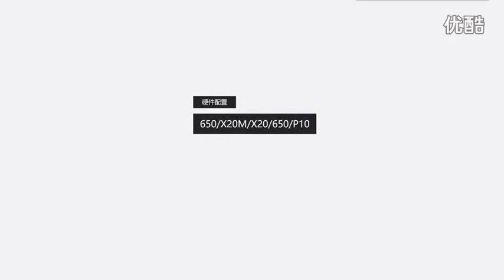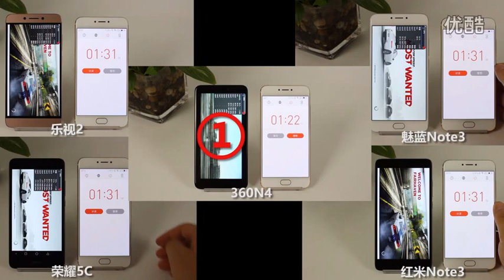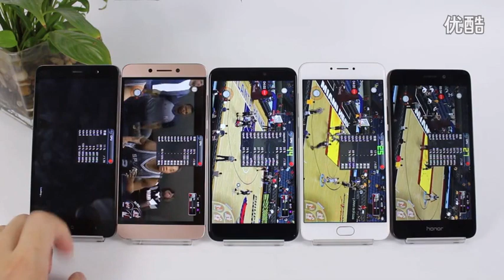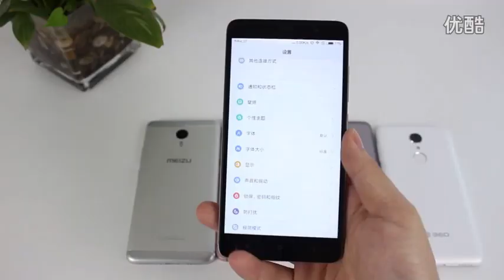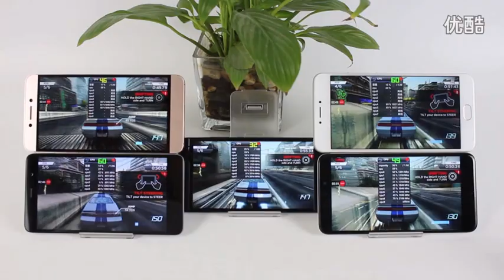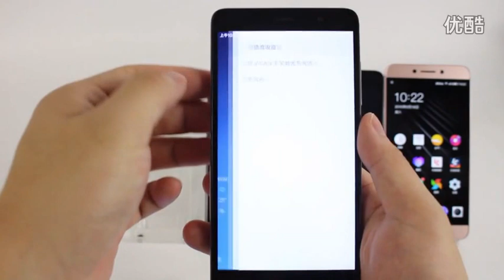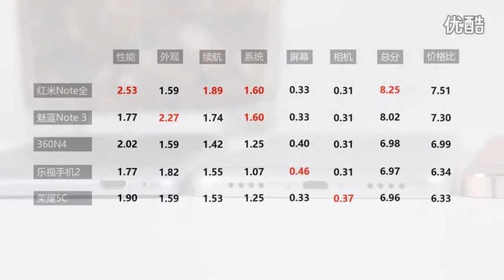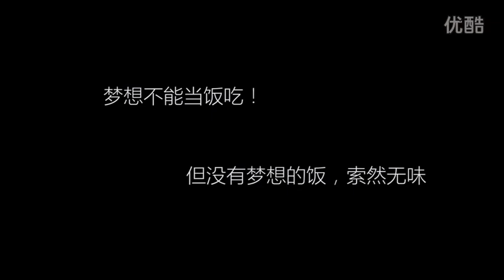Xiaomi Redmi Note 3 vs Meizu M3 Note vs Letv Le 2 VS Huawei Honor 5C VS 360 N4